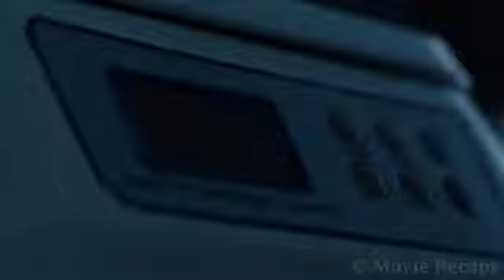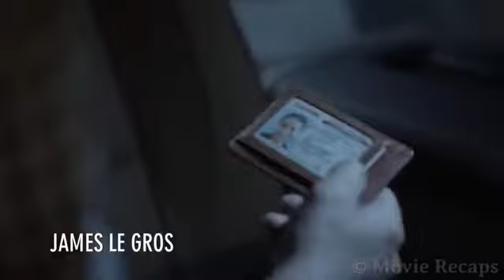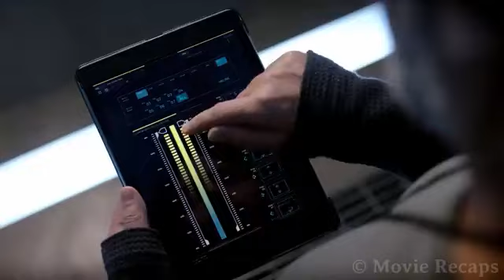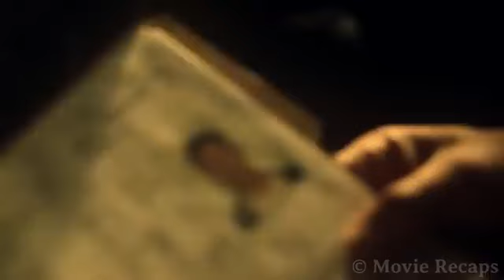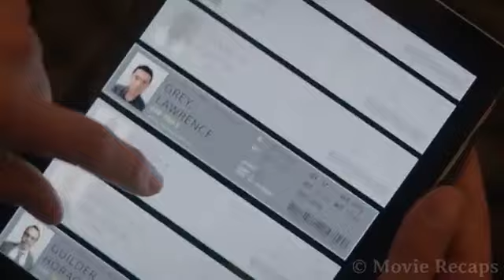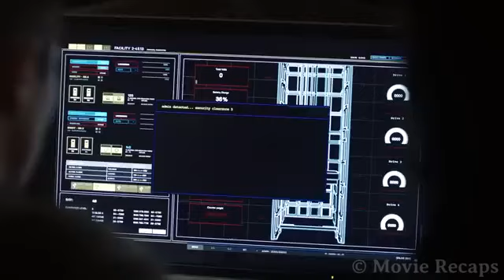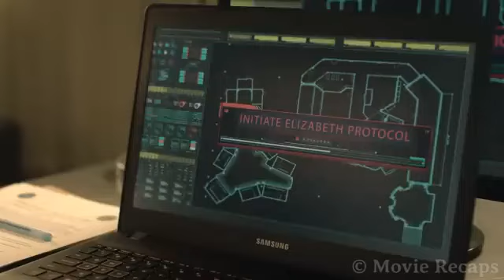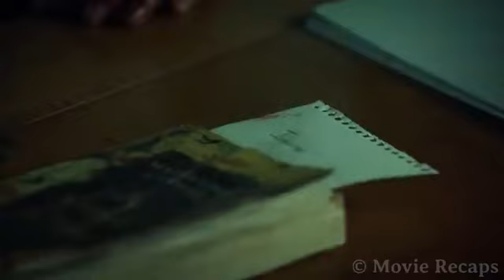U.S. Government experiment turns a group of death row inmates into highly infectious vampires -Recap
When a botched U.S. government experiment turns a group of death row inmates into highly infectious vampires, an orphan girl might be the only person able to stop the ensuing crisis.